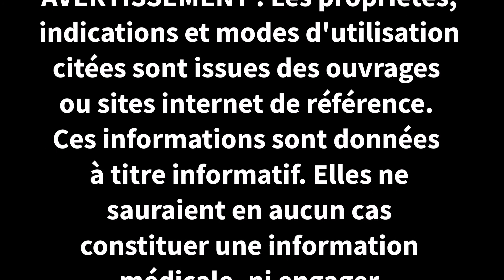PROPRIÉTÉS DE L'OBSIDIENNE DORÉE PRESENTÉ PAR LA BOUTIQUE GEMMES ET ZEN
Découvrez en détail les propriétés de l'Obsidienne Dorée.

Et à cliquer sur la petite cloche si vous souhaitez être prévenu lorsque je publie une vidéo 😉